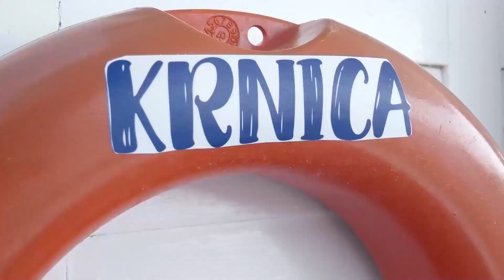DV Vrtuljak Marčana (Pazin 2022)